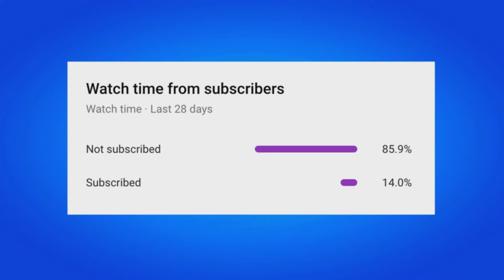Fortnite Chapter 5 Season 3 Battle Pass